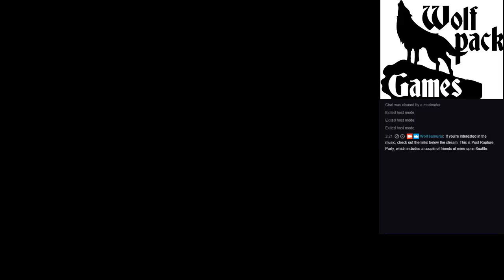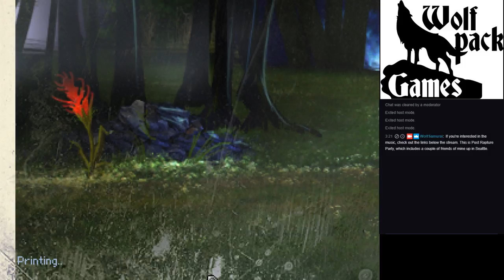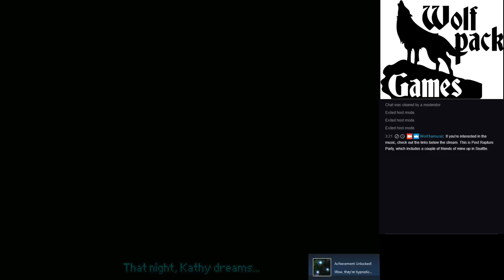Let's Play Kathy Rain - Part 11 (Twitch VOD)